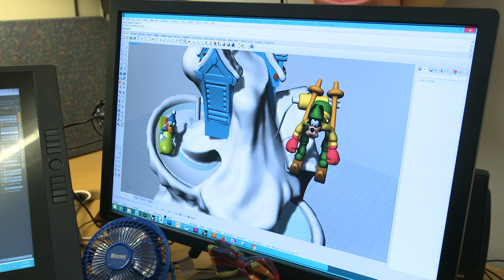Hallmark Keepsake Studio Stories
Watch our Keepsake Ornament artists describe their unique community that finds meaning in working together and making ornaments that bring happiness to kids of all ages.